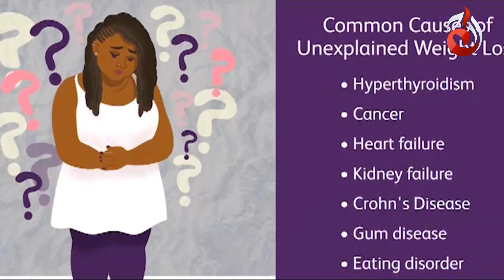This Weekend, Meet Aijaz Aslam & Maryam (Fitness Trainer) | Lifestyle with Komal | Ep 25 Promo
Don't miss the Exclusive show this Saturday at 7PM on TV and 8PM on YouTube.

The show focuses on both the “Beauty inside and out’’, It will discuss ways to improve our lives physically through outer beauty as well as discuss stories on self improvement and kindness for a better wholesome life.

Topic: Fitness or Health

Host:       Komal Rizvi
Guests:   Aijaz Aslam
                Maryam (Fitness Trainer)